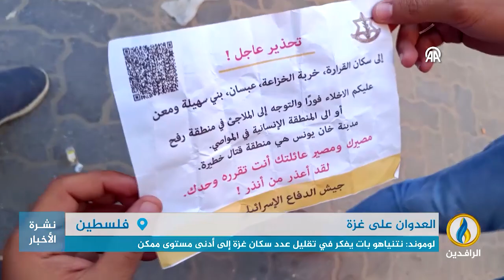تقرير إخباري.. صحيفة لوموند الفرنسية: نتنياهو مهووس ببقائه على رأس السلطة ويهرب للأمام